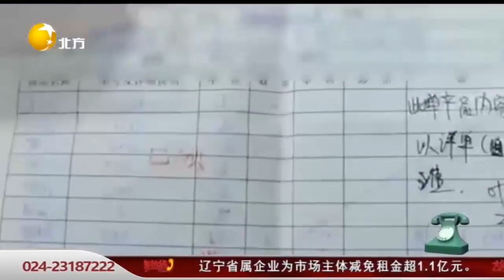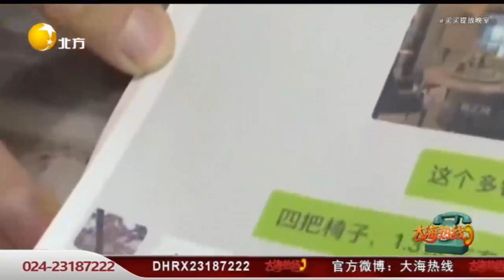三万买餐桌“玉石”是贴纸